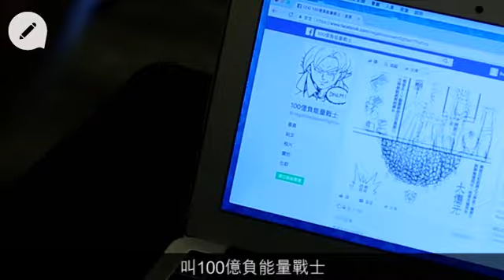fb專頁玩龍珠二創 打工仔=100億負能量戰士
【專題籽：港情講趣】
邊間公司唔苛刻？邊個波士唔抵死？香港打工仔，體內積聚爆標負能量，係好合理嘅。最近有個漫畫facebook專頁，叫「100億負能量戰士」，擺明車馬放負，仲要放足100億！版主林競開（阿開）將《龍珠》二次創作，講中晒打工仔心聲！